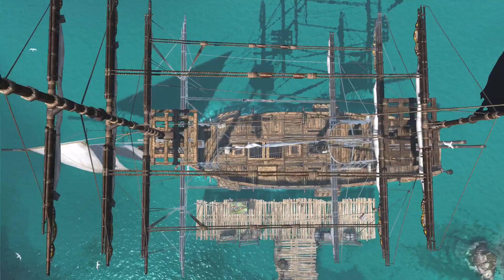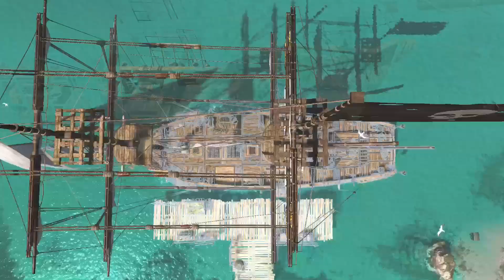Assassin’s Creed IV Black Flag - Deutsch - PS5 #3 Der Piraten Weg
Let's Play Black Flag Deutsch Black Flag German Gameplay Black Flag